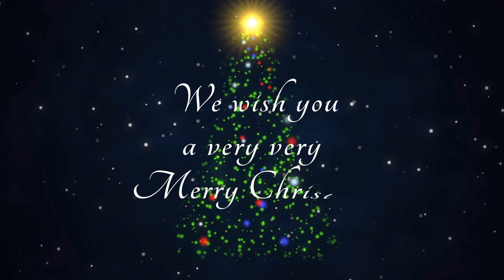Leigh Harline: When You Wish Upon A Star - Tony Knutsson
Nooras och Tonys musikaliska julkalender: 12 december 2022

Musikföreningen Charis har samarbetat med sopranen Noora Karhuluoma och pianisten Tony Knutsson genom att spela in en musikalisk julkalender.
Vi tackar Sölvesborgs kommun och Liatorp Media för samarbetet.
Videorna har spelats in i Asarums kyrka, Blekinge.
Hoppas att ni får mycket nöje av kalendern!
Vi önskar er en riktigt God Jul!